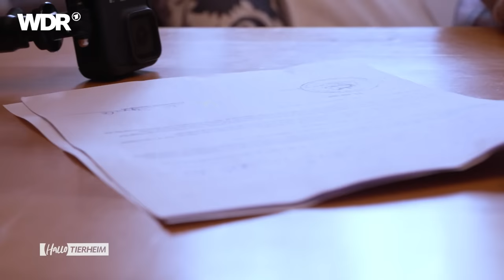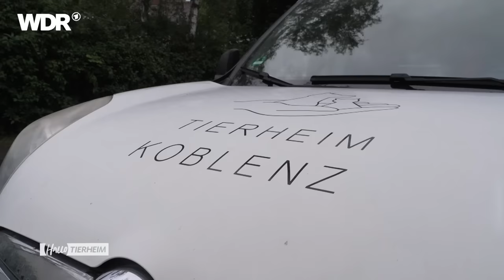Überraschender Greyhound-Nachwuchs hält das Tierheim-Team auf Trab | S02/E02 | Hallo Tierheim | WDR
Hier könnt ihr die nächste Folge jetzt schon in der ARD-Mediathek anschauen

Eine Greyhound-Rasselbande stellt den Alltag des Koblenzer Tierheim-Teams auf den Kopf. Die Welpen müssen auch mit der Flasche großgezogen werden. Werden sie alle ein gutes Zuhause finden? Große Sorgen macht sich Tierheimleiterin Kirstin Höfer um den alten Berner Sennenhund Rocky, der in einem verwahrlosten Zustand abgegeben wurde.

Neue tierische Sorgenkinder und neues Glück im Tierheim Koblenz. In Staffel 2 der Doku-Serie "Hallo Tierheim!" erlebt das Team wieder jede Menge Abenteuer mit seinen Schützlingen. Jedem Tier, das hier ein Zuhause auf Zeit findet, will das Tierheim-Team ein besseres Leben bieten.

Dieser Beitrag wurde im Jahr 2023 produziert. Alle Aussagen und Fakten entsprechen dem damaligen Stand und wurden seitdem nicht aktualisiert.